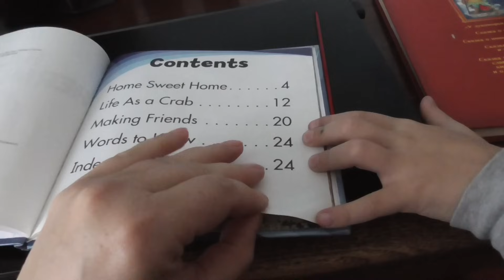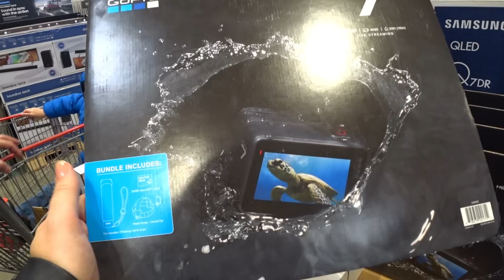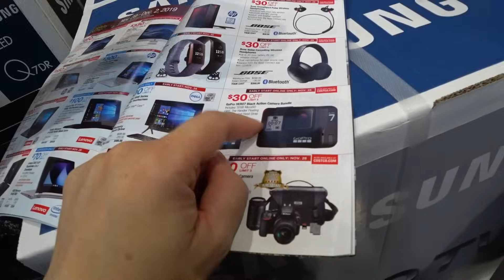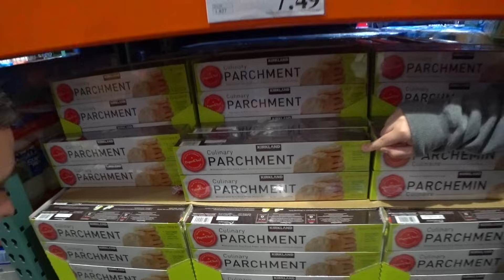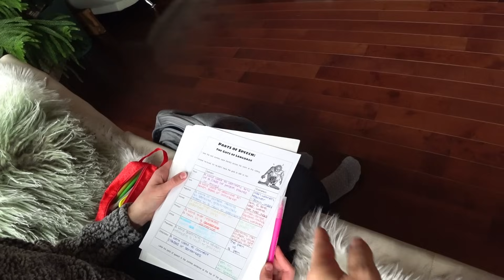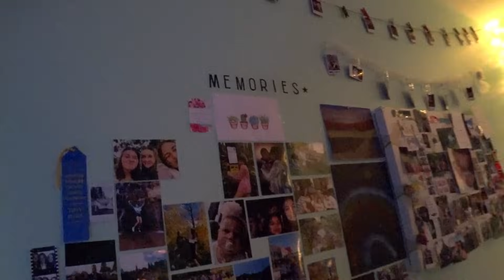Наш субботний день / Покупаем вкусняшки в Костко / В гостях у дяди Вити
США Наш выходной субботний день, влог с самого утра. Покупаем американские вкусняшки в магазине Costco, наш шоппинг в Америке. Покупки для поездки в гости. Едем в гости к дяде Вите, весело проводим время. Чуть не спалили дом... Американская домашка в 9 классе у Маши. Как Мша заработала на iPhone 11

Наш канал о жизни в Америке. У нас вы найдете много интересных видео про американскаую школу, про покупки к школе, о шоппинге в Америке,  различные веселые челленджи, простые семейные влоги. Жизнь многодетной семьи в США или все об Америке.